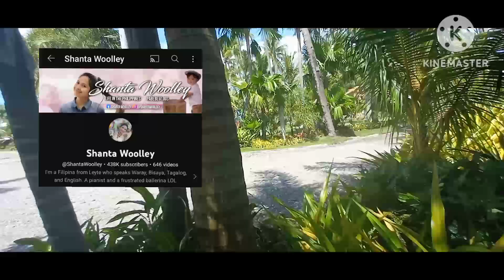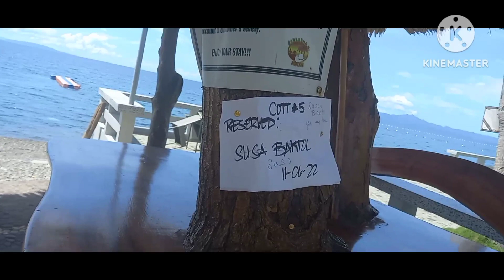Binalikan namin ang lugar kung saan ng propose si Dwaine Woolley kay Shanta Woolley/feklay Brun